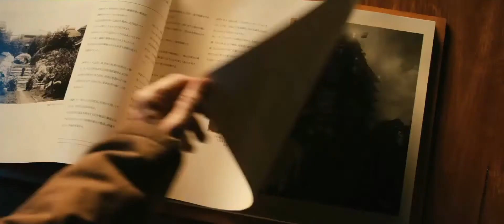Росомаха: Бессмертный (2013)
Росомаха: Бессмертный (2013) [EXZFILMS.COM]